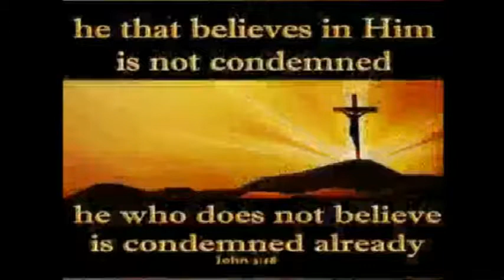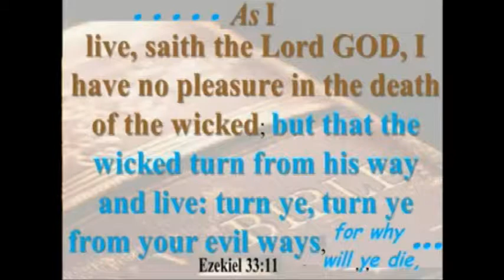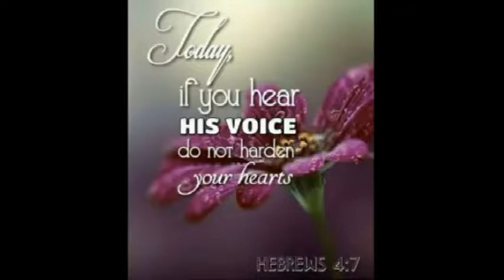The Sin of Unbelief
The Peril of Unbelief

"He that believeth on him is not condemned: but he that believeth not is condemned already, because he hath not believed in the name of the only begotten Son of God" John 3:18